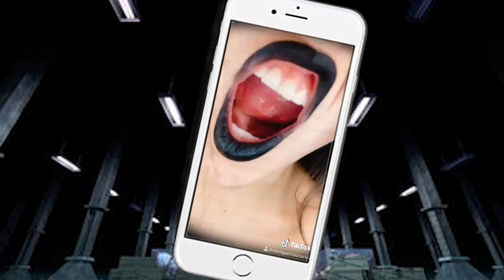YO COBRO PENALES Y MIS AMIGOS HACEN EL CHALLENGE * ESPECIAL DE HALLOWEEN* | DANI GARCÍA